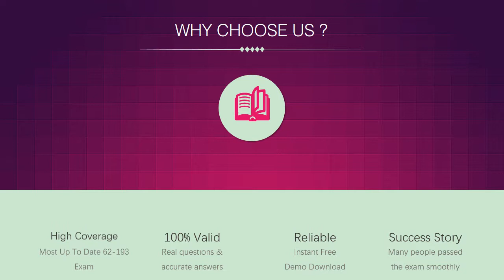[Release] Passtcert Microsoft other Certification 62-193 Available Exam Questions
Passtcert provides the latest Microsoft other Certification 62-193 Available Exam Questions, which are prepared by top certified IT professionals and experts. Passtcert also provides other certifications material, such as Microsoft, Cisco, Huawei, IBM, and others. Once you purchase Passtcert Microsoft other Certification 62-193 Available Exam Questions, you can get the following advantages.
1. Passtcert provides free update in one year after you complete the payment.
2. Passtcert promise, if you fail with the material, you can get a full refund.
3. Before you decide to purchase, you can try free Microsoft other Certification 62-193 exam demo.